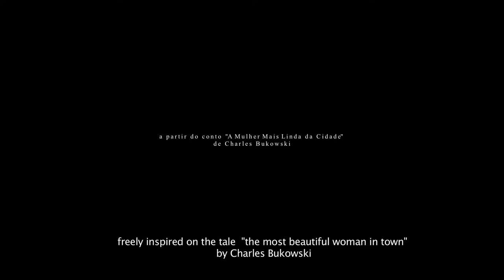Quando Morremos a Noite (2011) - Trailer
Raúl conhece a menina mais cheia de vida que já encontrou.

Lançado em 2011, "Quando Morremos a Noite" é um filme dirigido por Eduardo Morotó.